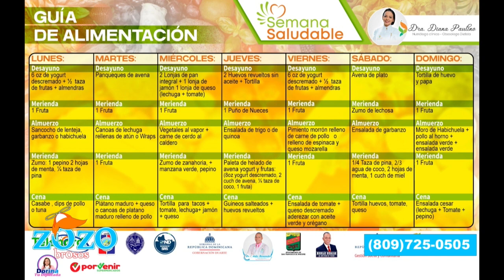Semana Saludable es para crear una nueva rutina alimenticia y de bienestar -Jer Yan Lantigua